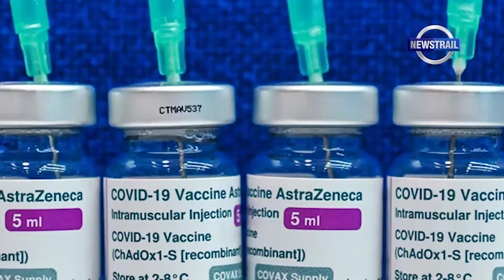COVID19 VACCINE SECOND DOSE ADMINISTRATION ENDS JUNE 25